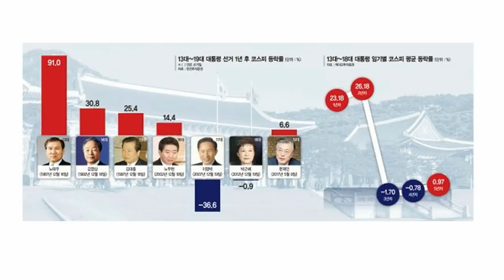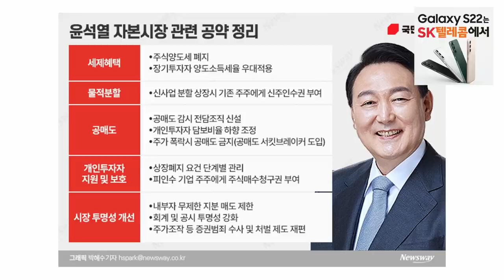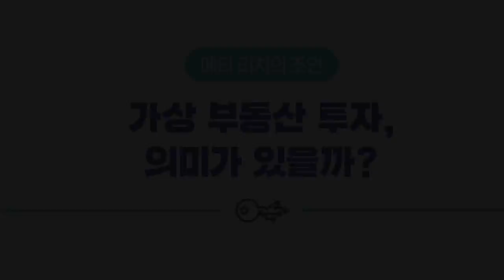[뉴스3] 유가 폭락에 미 증시 급반등, 나스닥 3.59%상승